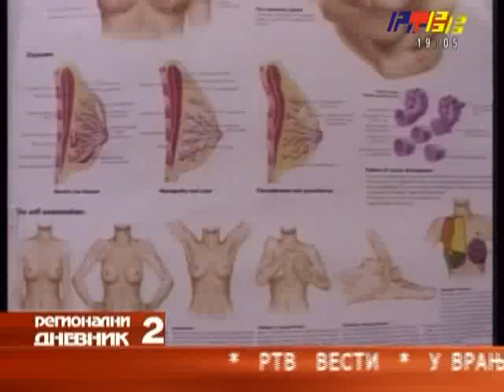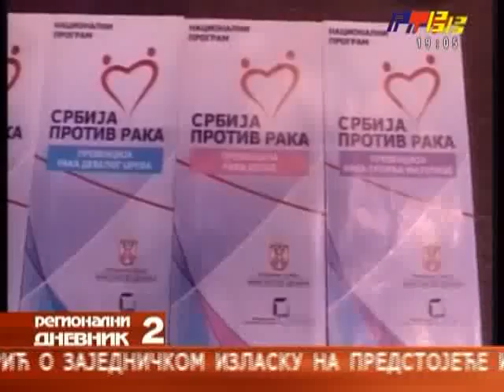RTV Vranje Mobilni mamograf 16 06 2014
mobilni mamograf u pcinjskom okrugu